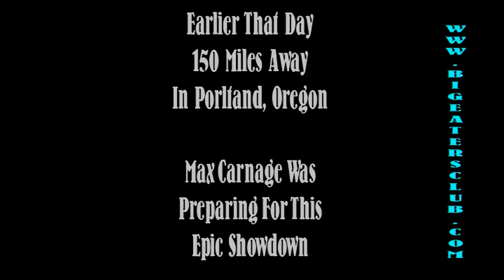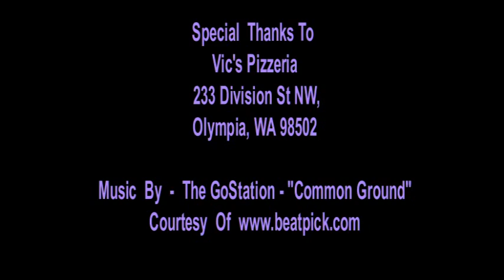Max Carnage vs The Mega Pizza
Like a mad scientist, "Joe Mega Pizza", devised a pizza challenge that is nearly impossible to beat.  The Mega Pizza is not the largest pie around, but the 30 minute time limit increases the difficulty by far.  The fact that it is intended as a one person challenge means that there are very few people in the world who can beat this 8 pound beast.

But, as a Chowdown for Charity promotion, Max Carnage was game to throw his hat in the ring.  With headphones in place, the crowd chanting "Eat, eat!", and cameras rolling, his attempt has been captured on video.  Will he succeed?

Vic's Pizzeria has become one of our favorite restaurants in just one visit.  The vibe is relaxed and upscale, eclectic yet traditional, and the employees and customers add the wonderful human touch.  The colorful décor reflects the owner's interests and adds warmth and hospitality.   With a full menu of traditional and unique pizza toppings, hand tossed crust, gluten free and vegetarian options, a full array of micro brews and wines, and just plain delicious food, this has to be a neighborhood staple.  With outdoor dining and priced right menu items, Vic's Pizzeria is a stand out in the industry.

Shot On Location At -
Vics Pizzeria
Westside Shopping Center
233 Division St NW
Olympia, WA 98502